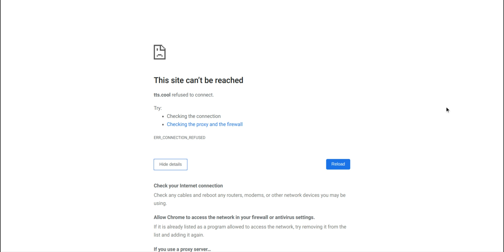Sad news!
tts.cool got shut down.